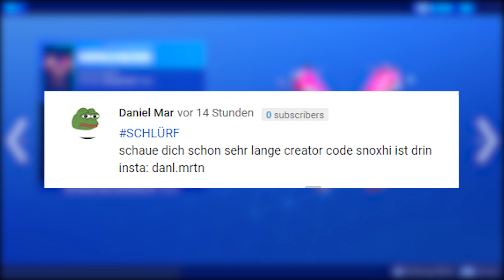GEILES NEUES SET 😱 Heute im Fortnite Shop 18.6 🛒 DAILY SHOP | Fortnite Shop Snoxh